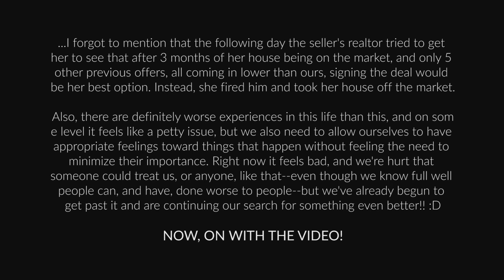We Lost Our House || STORYTIME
How we lost our house - StoryTime!

WANT MORE VIDEOS? WATCH THESE NEXT

S O C I A L - Come hang with me at these places:

M U S I C
Water Lily - YouTube Creator Studio Music Library